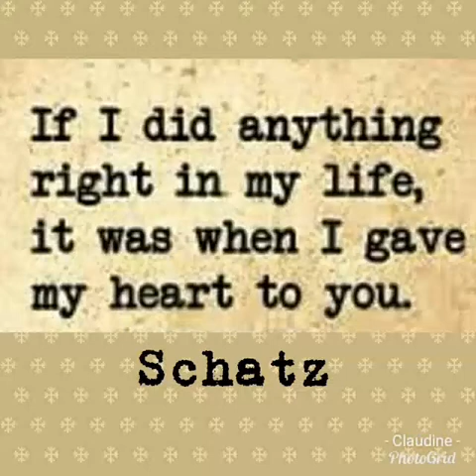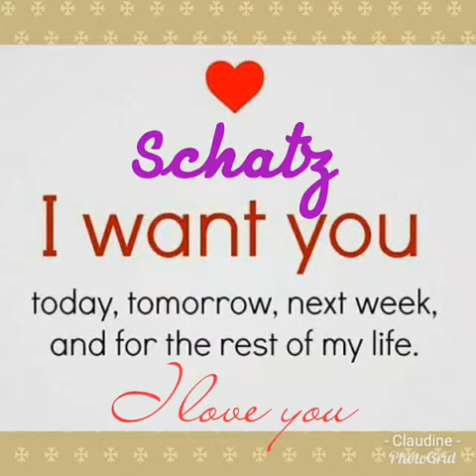Maghihintay Sa Yo (Schatz)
Our 21st month...